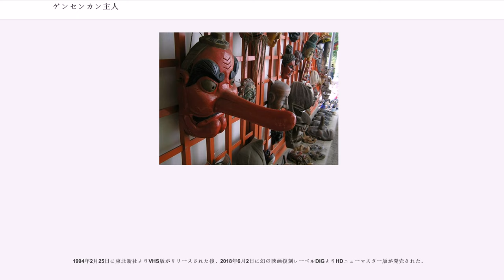ゲンセンカン主人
ゲンセンカン主人（ゲンセンカンしゅじん）は、つげ義春が1968年、『ガロ』に発表した短編漫画作品。『ねじ式』とほぼ同時期に発表された、つげの代表作の一つ。

夢の世界を描いた『ねじ式』に対して、本作は前世や因果、輪廻など仏教的なモチーフを前面に押し出した、一種の恐怖漫画であり幻想漫画でもあり全体にほの暗い色調に貫かれている。また、極めて日本的な物語を描きながら、つげがかつて愛読したエドガー・アラン・ポオの影響をもうかがわせる不思議な味わいを持っている。本作の主人公は、つげ義春の自画像に近いリアルな劇画風キャラクターとして描かれるが、主人公のキャラクターはコマによって左右非対称になったり、表情が変わったりと目まぐるしい変化を見せる。しかし、その変化はかえってこの作品のテーマである自己否定の不安感を際立たせる結果となった。この人物像は以後、『やなぎ屋主人』や『退屈な部屋』など作者をモデルにしたと思われるキャラクターへと受け継がれていくこととなる。

1967年は水木プロの仕事を手伝っていたころで、仕事量が増え腱鞘炎を患う。同年秋に単独で東北を大旅行、旅と湯治場に強く惹かれる。1968年（昭和43年）2月には群馬県の湯宿温泉を訪れ、本作品のもとになる体験をし、同年7月に発表。1969年、つげは『アサヒグラフ』の取材で大崎紀夫、北井一夫と再び湯宿温泉、法師温泉などを訪問するほど湯宿温泉を気にいっていた。

その後の時代の変化に対応する形で、作品の表現は初出時と微妙に変化した。特にヒロインの女将さんの障害を指摘する台詞部分（おし、つんぼ）は差別にあたると判断、小学館などその後、出版された作品集では全面的に書き改められたが（「耳と口が不自由らしいですね」への置き換え）、それによって初版のもつ効果は著しく損なわれた。

『ねじ式』同様、この作品も後年多くの表現者によって引用、パロディ化が試みられた。また、コマいっぱいに台詞を描く手法は、江口寿史や鴨川つばめなどのギャグ漫画家にしばしば引用されている。本作の場合、絵の特異さも勿論だが、台詞の異常さが際立っている。その原因の一つとして、女主人公であるゲンセンカンのおかみさんが、聾唖者であるという特殊な設定により、その発する言葉が『ギョホギョホ』『グフグフ』などおよそ会話として成立しない事情が上げられる。そうしたこの作品の持つ特殊性が後の作家たちに絶大な影響を与えた。

主人公は温泉地を訪れ、駄菓子屋に立ち寄る。駄菓子屋の店主は、この温泉地にあるゲンセンカンという旅館の主人である男が、本作の主人公に瓜二つであると述べ、その男がゲンセンカンの主人になったいきさつを主人公に語って聞かせる。それは次のような話である。

男は、主人公と同じように駄菓子屋を訪ね、ゲンセンカンに宿泊した。その夜、男がゲンセンカンの浴場に入ると、そこには独身であるゲンセンカンの女将が先に入浴しており、男は女将に対して、暴力的に性交渉を誘う。男の意を察した女将は部屋に男を招き入れる。その後、男はゲンセンカンの主人となった。

この話を聞いた主人公は、自身もゲンセンカンに泊まろうとする。

老婆が駄菓子をしゃぶりおはじきをして遊ぶ、老婆しかいない町は、前年につげ義春が旅をした群馬県の湯宿温泉がモデルになっている。湯宿温泉は上州街道から少し外れた旧・三国街道に面した宿場町であり、旅館も5, 6軒しかなく源泉かけ流しの共同浴場が複数あるばかりの目立たない温泉である。タイトルの『ゲンセンカン』はおそらく「源泉館」を意味するのであろうが、着想の元になった旅館は「大滝屋旅館」である。

そこでつげは強烈な体験をする。泊まった部屋は傾き、襖越しに老婆のお経が聴こえ、宿泊客も老人ばかりで、自分自身が人生の落ちこぼれ、敗残者のように感じ、またそれが自分に似合っているようで切ない気持ちになったのだという。また、この大滝屋の混浴の浴室で作品の浴場でおかみさんを襲うシーンの元になる原体験をする。混浴に入るのをためらい、人のいなくなったのを見計らい一人で入り脱衣をしているときに中年の女が不意に入ってきて手早く衣服を脱ぎ全裸になり、体を二つ折りにし、つげに向かって腰を高く向けた際に偶然、中年女の女性器が丸見えになってしまう。まだ若く独身であったつげは大変なショックを受ける。二人で無言で湯に浸かりながら、体がゾクゾク震えたのだという。「そのときの...